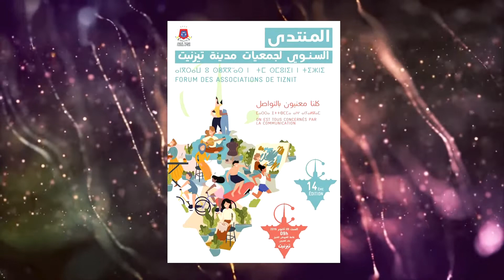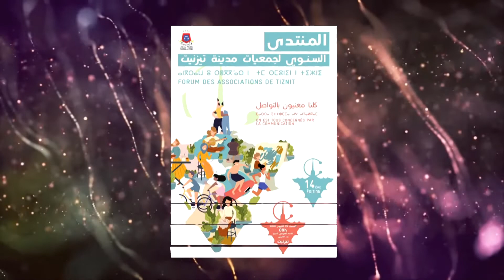كلمة السيد أحمد بومزكو نائب الرئيس المكلف بالثقافة الدورة الرابعة عشر للمنتدى السنوي للجمعيات